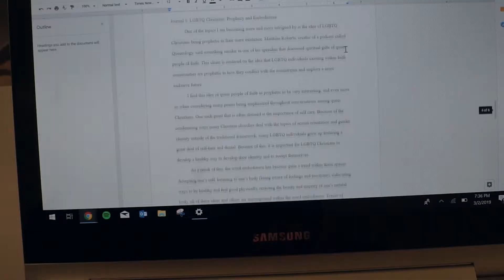The Paper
ANTH 715 Composing a Sequence Challenge